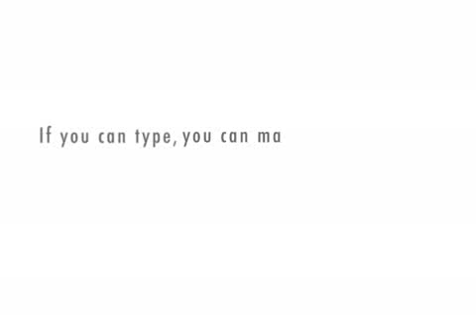The Cutsie-Wootsies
The Cutsie-Wootsies talk about their parents...aww..remove the kids from the room, please!